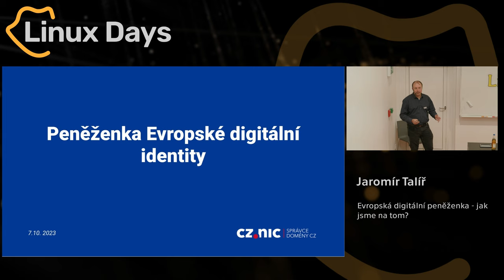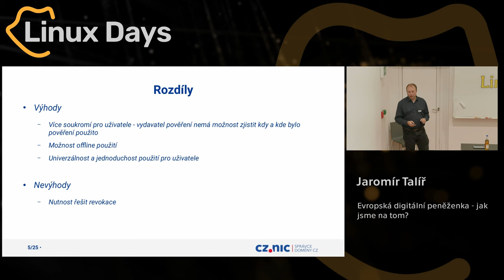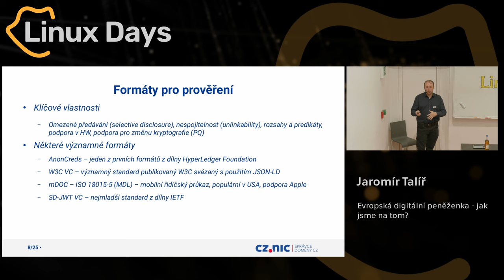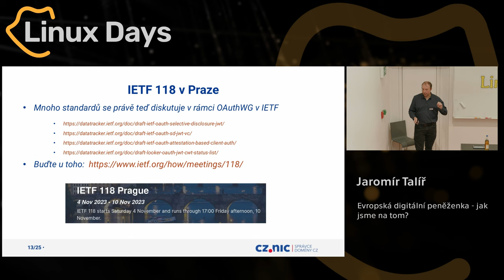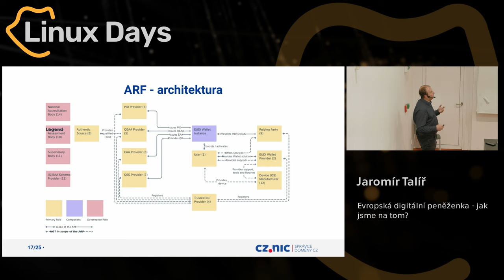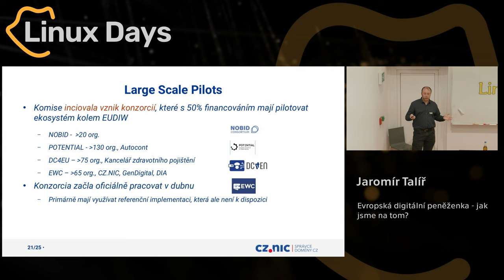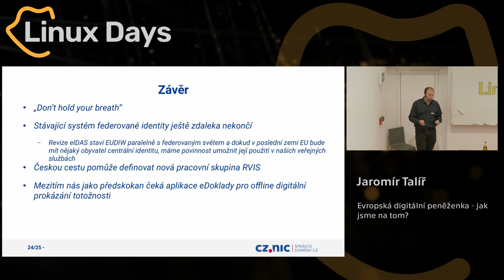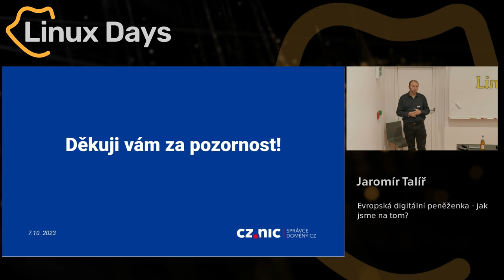Evropská digitální peněženka - jak jsme na tom? (Jaromír Talíř)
Abstrakt:
Celou oblast digitální identity letos zastiňuje projekt peněženky pro Evropskou digitální identitu - European Digital Identity Wallet (EUDIW), který se postupně posouvá souběžně jak na úrovni legislativní, tak technické a také pilotovací. Prezentace zmíní aktuální stav s důrazem na technickou stránku a jak v CZ.NIC hodláme novou peněženku využívat.